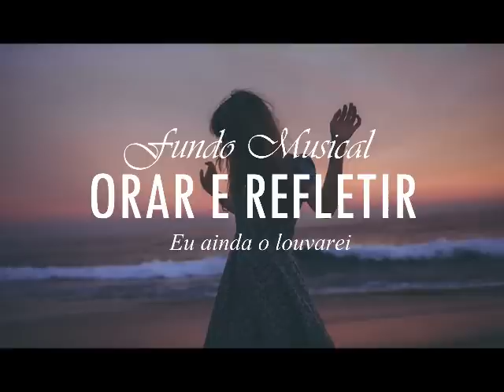Fundo Musical Para Orar e Refletir Diariamente #285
Música Instrumental para Oração, Meditação, Alívio do Stress, Adoração, Estudo, Descanso, Música de Fundo, Reflexão e Relaxamento. Que a paz de Deus, que ultrapassa todo o entendimento, guarde seu coração e sua mente enquanto você ouve.

Contato (email)
cicero.o.euclides@gmail